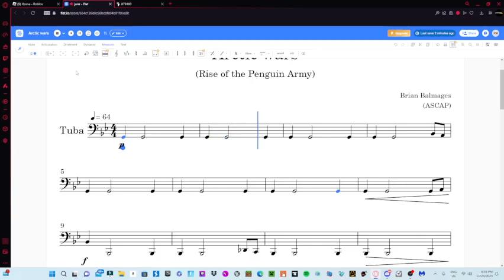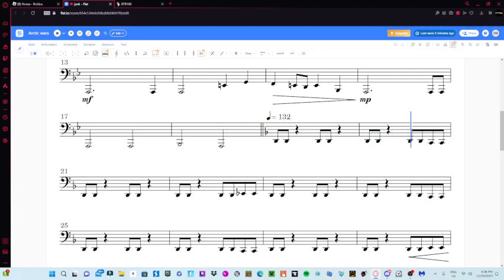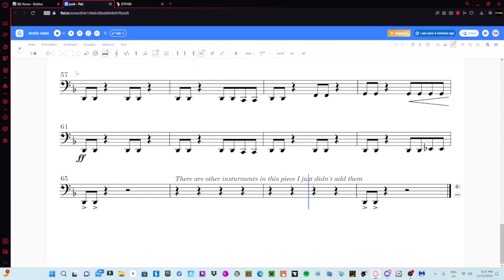Arctic wars (rise of the penguin army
This piece is made by brian balmages and if your wondering i put the piece together on the site by memory and its also a piece im doing at my schools consert on dec 5th so please enjoy it took 3 hours to make See full/ edited version with most missing insturments on my tiktok link to my tiktok is on mt channel bio